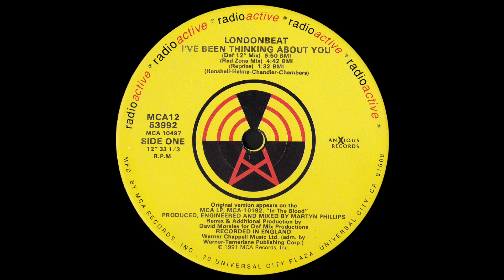Londonbeat - I've Been Thinking About You (Def 12" Mix)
Londonbeat ‎– I've Been Thinking About You
Label: Radioactive ‎– MCA12-53992
Format: Vinyl, 12", 33 ⅓ RPM
Country: US
Released: 1991
Genre: Electronic
Style: House